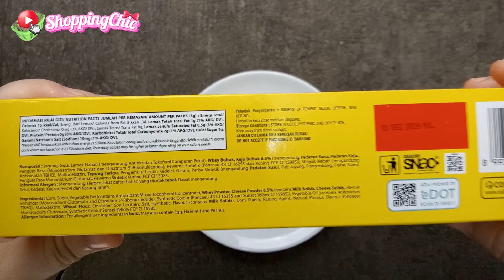AHH RICHEESE NABATI